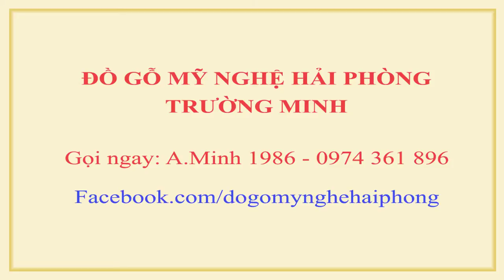✅ Tượng gỗ Ông Di Lặc ngồi gốc Tùng gỗ Hương đỏ - 7,5tr - gỗ mỹ nghệ Hải Phòng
Ông Di Lặc ngồi gốc Tùng gỗ Hương đỏ  7,5 tr VNĐ

Đồ gỗ mỹ nghệ Hải Phòng - Trường Minh